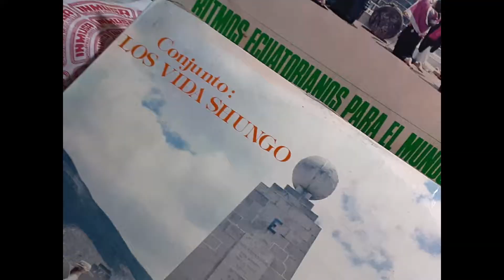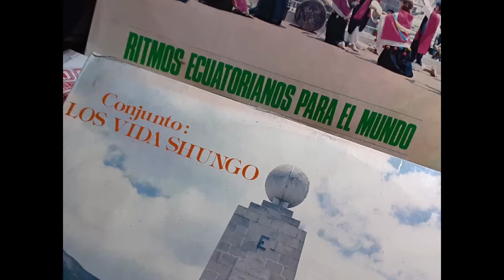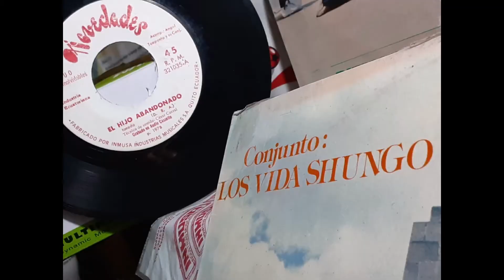QUE LINDO ES MI QUITO CONJ. VIDA SHUNGO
Tema Que Lindo es mi Quito Autor H.Dorado y M Coyle  Ritmo Albazo
Conj Vida Shungo
Direccion G. Segundo Dueñas